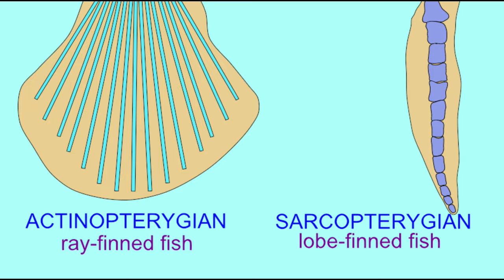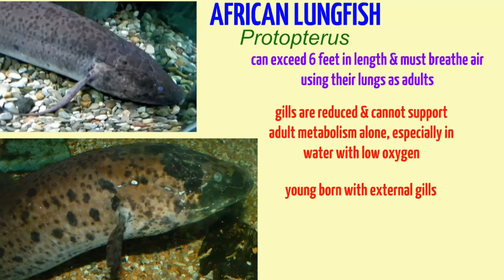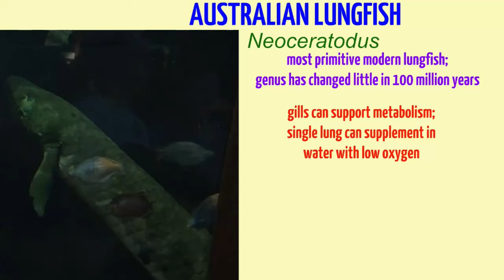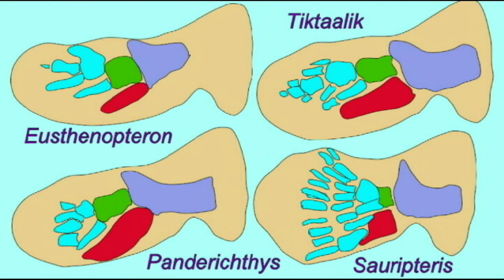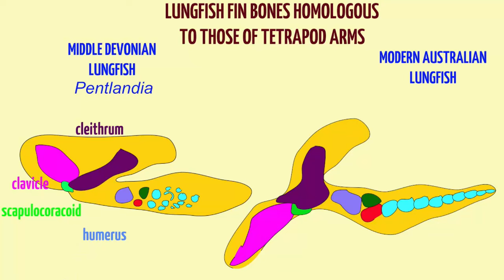LUNGFISH--the modern fish most closely related to tetrapods